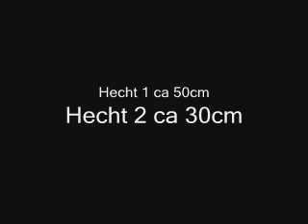2 Pikes caught with 1 bait at the same time - Lake Asnen / Sweden